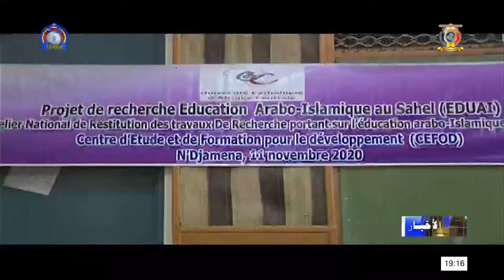تعليم - عرض نتائج الدراسة حول التعليم العربي الإسلامي بتشاد